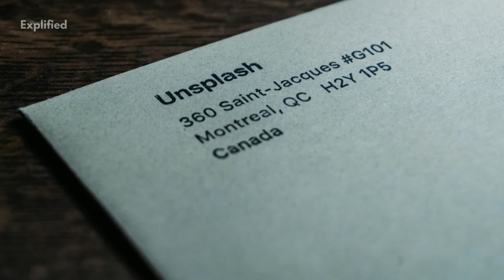Vanuatu- 9 Interesting Facts! | Country Facts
See facts about every country here on this playlist Be More Productive Hello everyone! Welcome to this new video of ours where we explore Vanuatu and discuss some amazing facts about this island country located in the southern Pacific Ocean. From lush rainforests to amazing marine life and even lava-spewing volcanoes, the country is filled with natural wonders. Learn some more interesting facts about the country in this short and informative video.